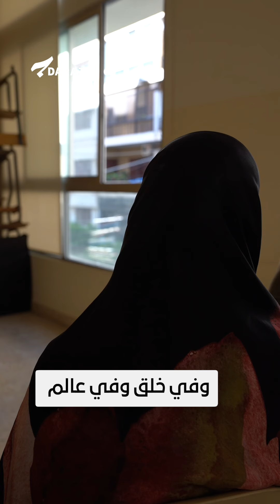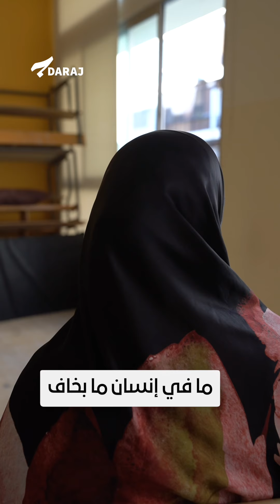نازحو جنوب لبنان: "إسرائيل ما بتفرّق بين المدنيين"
أدى القصف الإسرائيلي الذي طاول بلدات متفرّقة في الجنوب و البقاع و الضاحية_الجنوبية منذ صباح الاثنين 23 أيلول/ سبتمبر، إلى مقتل أكثر من 500 شخص. وأدى استهداف الطيران الإسرائيلي المدنيين والمنازل والقرى، الى نزوح أهالي الجنوب إلى مناطق تُعتبر آمنة وبعيدة عن القصف.

النازحون احتُجزوا لساعات طويلة داخل سياراتهم. وبعد معاناة طويلة، تمكّن بعضهم من الوصول إلى المدارس الرسمية التي فتحت أبوابها لاستقبالهم، بينما اضطر آخرون إلى افتراش الطرقات بسبب امتلاء مراكز الإيواء التي بلغت سعتها القصوى.

وفي ظل هذه الفوضى العارمة، أعلنت إدارة لجنة الكوارث اللبنانية، يوم الثلاثاء، أن عدد النازحين من جنوب لبنان جراء القصف الإسرائيلي بلغ 16,500 شخص.